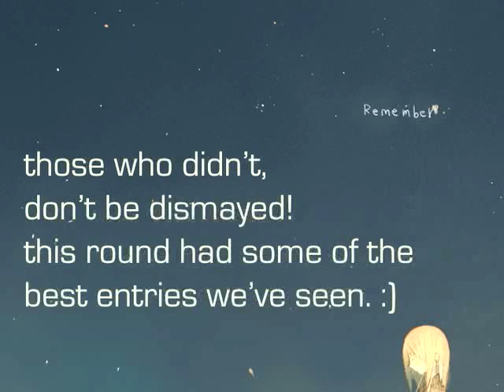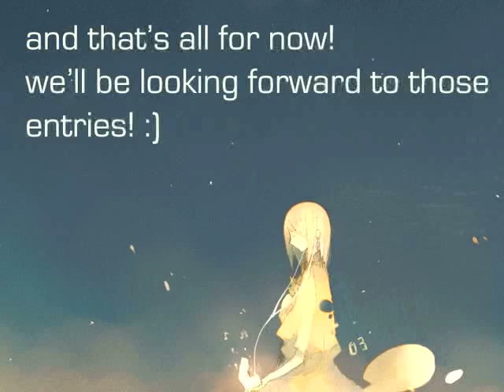☆ YTC CHORUS BATTLE- Final Round!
Visit the forum thread here!

Sorry for the delay! ;A; Real life got in the way and then AE and iMovie decided to pwn me...again. (when will they every stop)

This round's theme is playing to all of your strengths, so show us what you've got! 8D

Don't forget we've got a new and improved approach to the final round voting and whatnot! Go to the thread to have a look at what's changed so you don't feel entirely shocked when the voting for this round rolls around!

As always, thanks to everyone so far who's participated! You guys all took it up one more notch again and all we can say is WOAAAAH, and a huge thank you. :)

DEADLINE FOR ENTRIES: March 12th, 2011 11:59 PM EST

Art: 麺類子さん on piapro